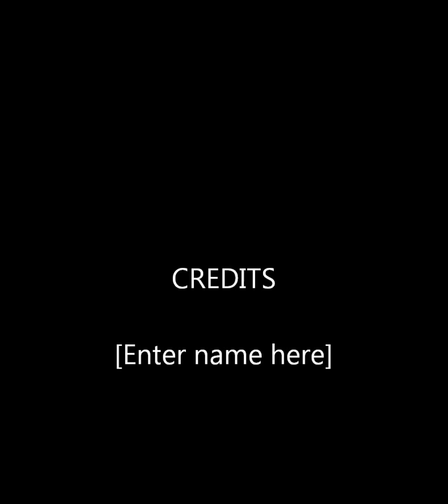BEN OWEN & EMILY DAVIS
PRINCESS OF CHINA